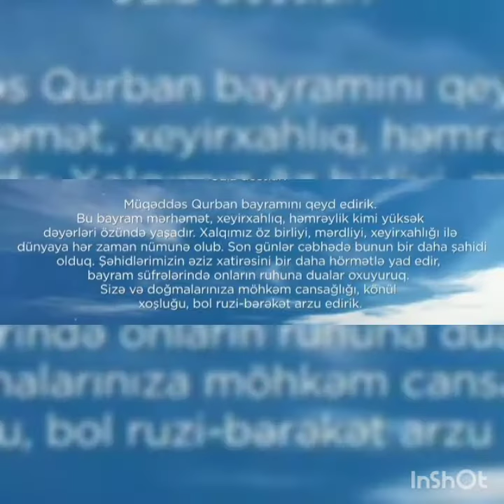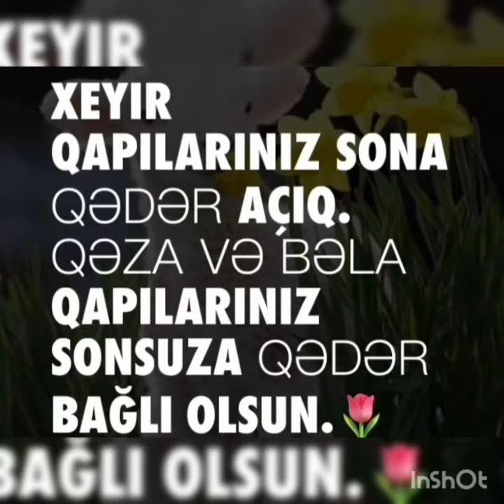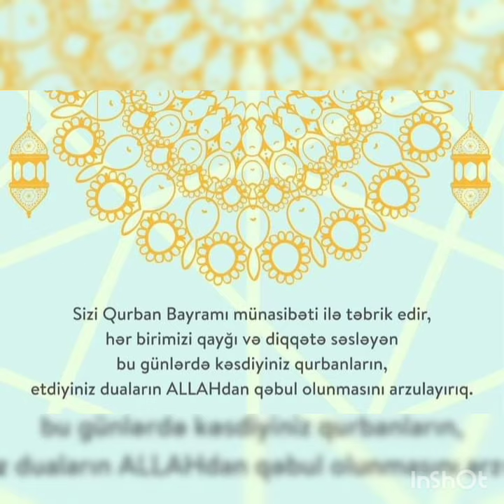Oğuz rayon MKS-nin Filfilli kənd kitabxana filialı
Şəki Regional Mədəniyyət İdarəsi Oğuz rayon MKS-nin Filfilli kənd kitabxana filialının müdiri Tovuz Verdiyeva Qurban bayramı ilə bağlı hazırladığı videoçarxı təqdim edir.